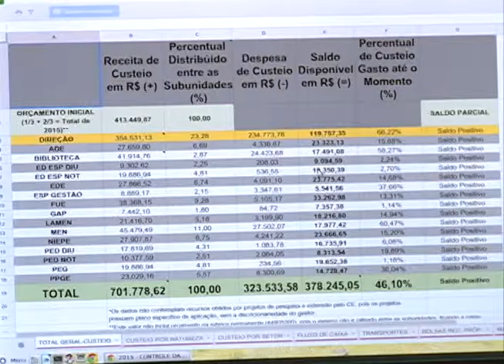UFSM Em Ação - Centro de Educação